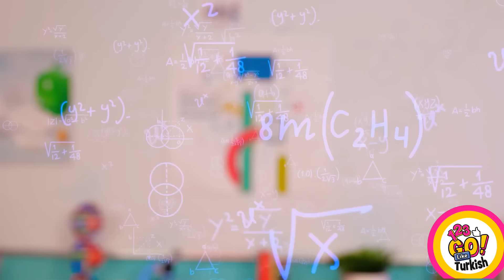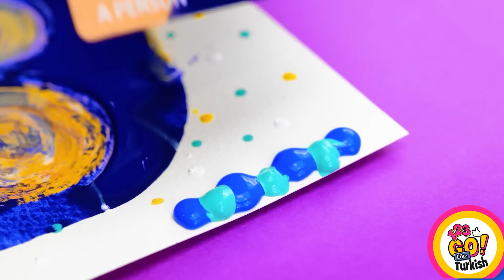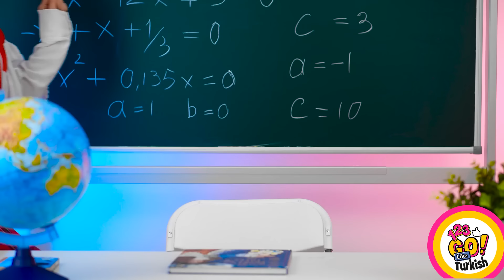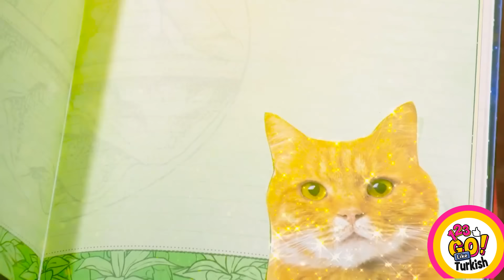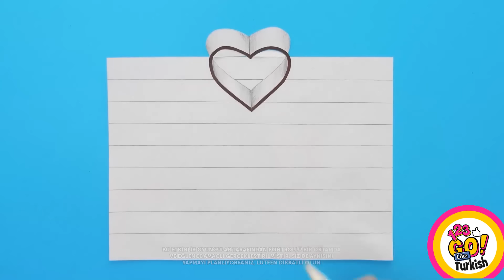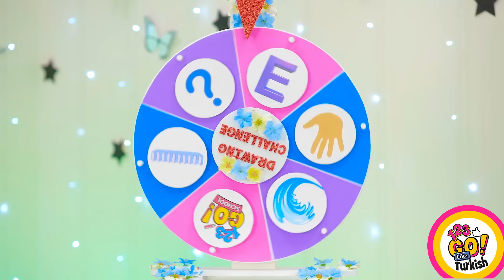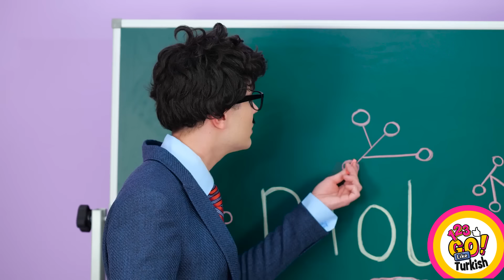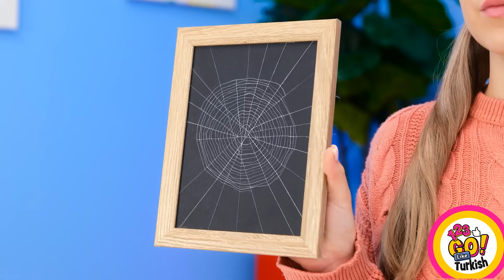PARLAK ÇİZİM HİLELERİ & SANAT TÜYOLARI! 123 GO Like ile Çizim için Kolay Eğitim ve Havalı Araçlar!